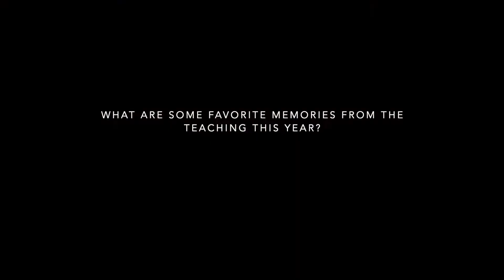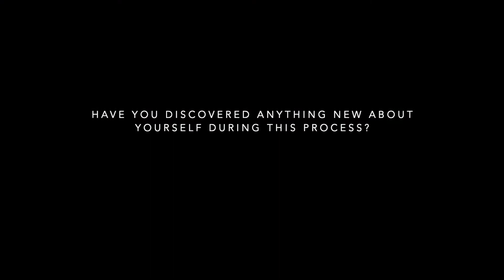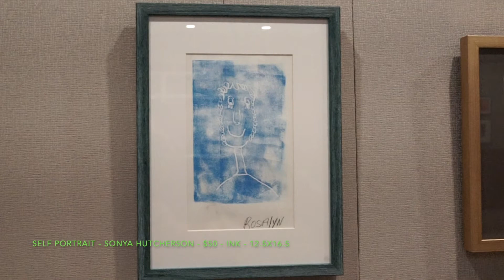Art & Soul VIII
This art exhibit will be displayed at the ASU Mid-South Reynolds Center March 18 - April 30, featuring the work created by Mid-South Health clients through their 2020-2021 classes with Teaching Artist Angi Cooper.

Art & Soul is created through a collaboration of ASU Mid-South, DeltaARTS, and Mid-South Health Systems with support from the Rockie Smith Endowment for the Arts at ASU Mid-South.